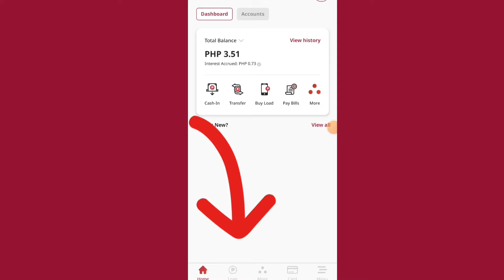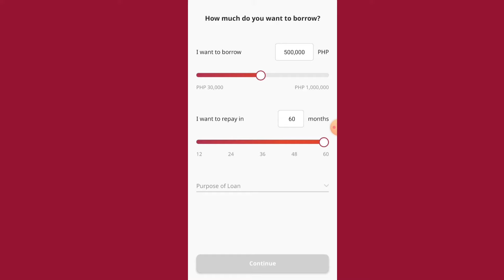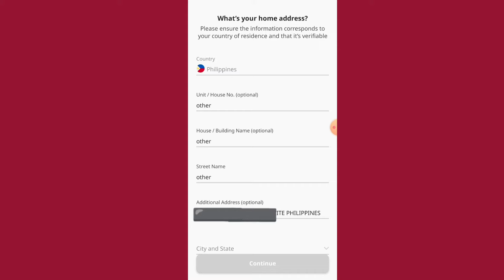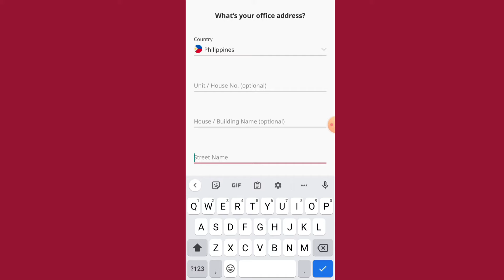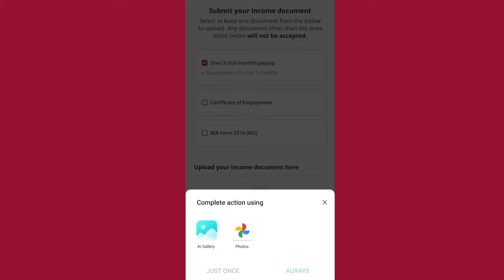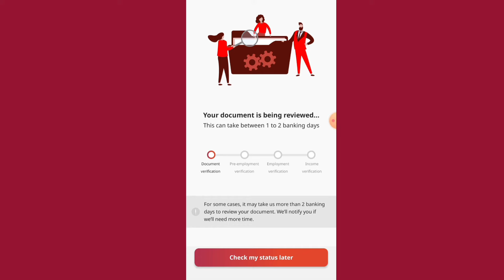PAANO MAG APPLY NG PERSONAL LOAN SA CIMB BANK APP (STEP-BY-STEP) | FAST APPROVAL BA?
(1Cor.15:1-4 — Acts 2:38)